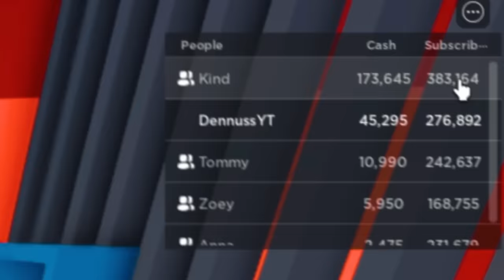Van 0 Naar 5,263,982 ABONNEES In Roblox! (YouTuber Tycoon)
In deze Video gaat Dennus een RACE aan tegen Tommy, Anna, Zoey en het KIND! Daarvoor moet je de hele video kijken!

Aangezien er niet wordt gescholden in mijn video's